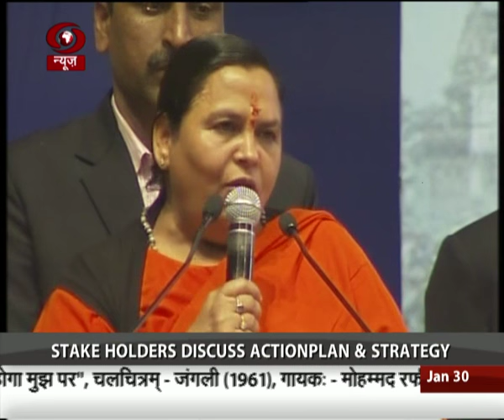Namami Gange project: Consultation-sensitization programme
Namami Gange project: consultation-sensitization programme held in New Delhi.